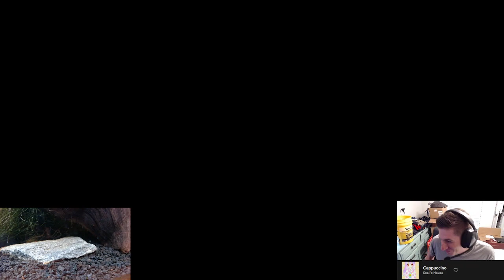Bad Karma For The Day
I did a bad thing.